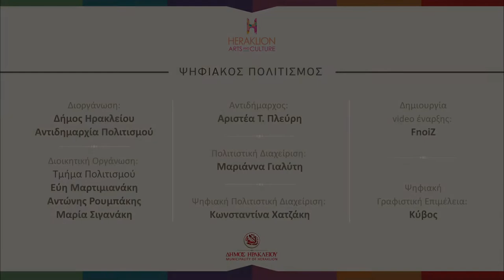Πλουμιστά Παραμύθια "Ιστορίες από τη Μινωική Κρήτη" / Ploumista Paramithia: Tales from Minoan Crete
Πλουμιστά Παραμύθια: Ιστορίες από τη Μινωική Κρήτη.

Παράσταση αφήγησης με συνοδεία ζωντανής μουσικής.

Τρεις ιστορίες από την πλούσια μυθολογία του Μινωικού πολιτισμού παρουσιάζονται από αφηγήτρια και μουσικό, σε αλληλεπίδραση λόγου και μελωδίας. Τα χειροποίητα έγχορδα όργανα (κίθαρις και βάρβιτος) - αντίγραφα από παραστάσεις αρχαίων ελληνικών οργάνων, σε ­συνδυασμό με την αισθητική του χώρου βιντεοσκόπησης (υπαίθριο αμφιθέατρο "Minoan Theatre", στον Ιππικό όμιλο Ηρακλείου) διευκολύνουν το νοητό ταξίδι στα μινωικά χρόνια.

Η αφηγήτρια με παραστατικότητα, προφορικό λόγο και κίνηση διηγείται τις ιστορίες δίπλα στο μουσικό, ο οποίος αυτοσχεδιάζει σε αρχαίες ελληνικές αρμονίες. Μία παράσταση για όλη την οικογένεια.

Συντελεστές:
Αφήγηση: Ευαγγελία Ορφανουδάκη | Μουσική: Ερρίκος Καλαϊδής | Εικονολήπτες: Αλέξανδρος Χριστόπουλος, Μαρίνα-Ειρήνη Χριστοπούλου | Βοηθός εικονολήπτη: Κωνσταντίνος Κολυμπιανάκης | Ηχοληψία & μιξάζ: Βαγγέλης Τζαγκαράκης | Φωτογραφία: Μιχάλης Λιπαράκης | Μοντάζ & επιμέλεια παραγωγής: SA PROMO

Παραγωγή: Δήμος Ηρακλείου -Αντιδημαρχία Πολιτισμού
Αντιδήμαρχος: Αριστέα Τ. Πλεύρη
Πολιτιστική Διαχείριση: Μαριάννα Γιαλύτη
Ψηφιακή Πολιτιστική Διαχείριση: Κωνσταντίνα Χατζάκη

Χορηγοί Επικοινωνίας: Όμιλος Creta ( @TV CRETA - @ΣΚΑΙ ΚΡΗΤΗΣ 92,1 -Creta24.gr), Εφημερίδα ΠΑΤΡΙΣ, FlashNews.gr, Politica 89.8, Politika.gr, Star Fm 88.4, Cretapost.gr, Βολταράκια στην Κρήτη, iNOTOS.gr, CRETAN Magazine, IraklioBlog, EntosPolis, Κρήτη Πόλεις και Χωριά,

Ploumista Paramithia: Tales from Minoan Crete.
Thematic storytelling performance with live musical accompaniment

The narrator and musician present three stories from the rich mythology of Minoan civilisation, in an interaction of Logos (word) and Melos (melody). Combined with the aesthetics of the filming location (the Minoan Theatre at the Heraklion Riding Academy), handmade stringed instruments (the kitharis and the varvitos)—exact copies based on depictions of ancient Greek instruments—support an imaginary journey into Minoan civilisation and its time.
The narrator utilizes prose, movement, descriptive language and facial expressions while narrating the stories next to the musician, who improvises on ancient Greek harmonies. Suitable for the whole family.

Contributors:
Narrator: Evangelia Orfanoudaki | Music: Errikos Kelaidis | Cinematographers: Alexandros Christopoulos, Marina- Irini Christopoulou | Assistant cinematographer: Konstantinos Kolibianakis | Sound engineer: Vaggelis Tsagarakis | Photography: Michalis Liparakis | Montage and production management: SA PROMO

Production: Municipality of Heraklion - Vice Mayor of Culture
Vice Mayor: Aristea T. Plevri
Cultural Management: Marianna Gialiti
Digital Cultural Management: Konstantina Chatzaki